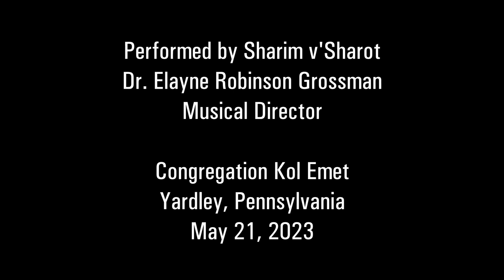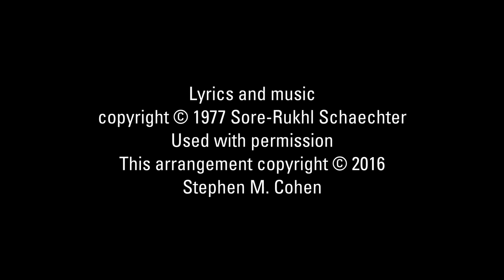S'vilt Zikh Shpiln composed by Rukhl Schaechter Performed by Sharim v'Sharot Choir in May 2023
S'vilt Zikh Shpiln  composed by Sore-Rukhl Schaechter Performed by Sharim v'Sharot Choir n May 2023 at Kol Emet Synagogue, Yardley, PA USA.
Sharim v'Sharot Choir conducted by Dr. Elayne Robinson Grossman